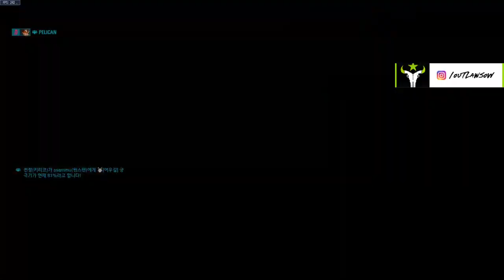PELICAN PRO KOREAN TRACER GAMEPLAY! [ OVERWATCH 2 TOP 500 SEASON 2 ]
► Video Source :
Support please Pelican!
Overwatch League Pelican plays as Tracer on Colosseo. In this ow2 replay he gets 24 elims. Top 500 Korean Tracer full match replay.